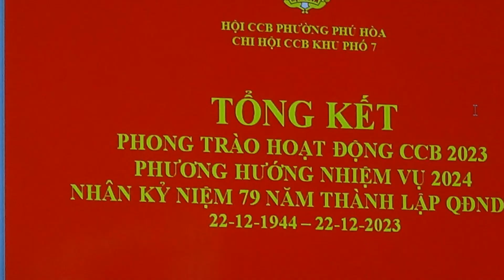kh7 phú hòa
ccb khu7 phú hòa tổng kết 2023